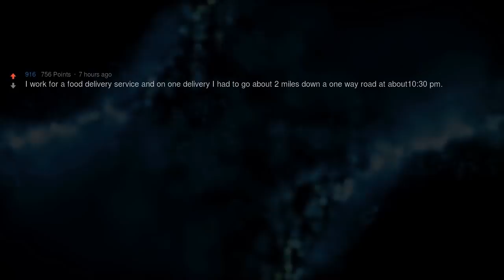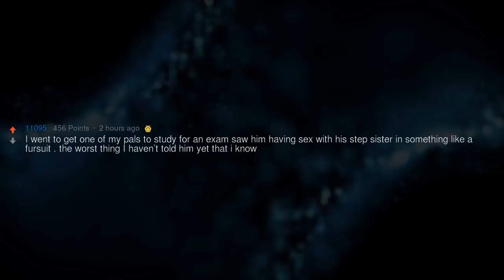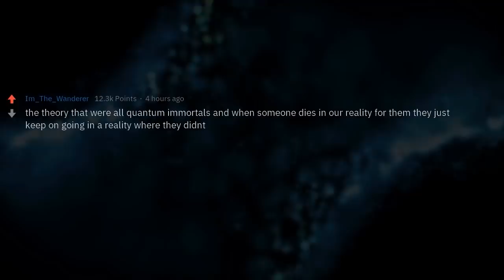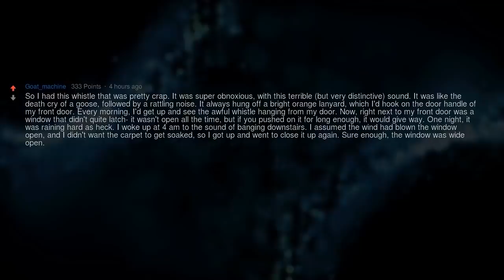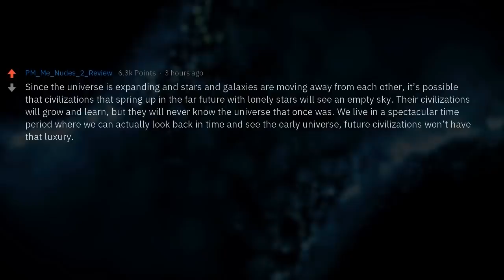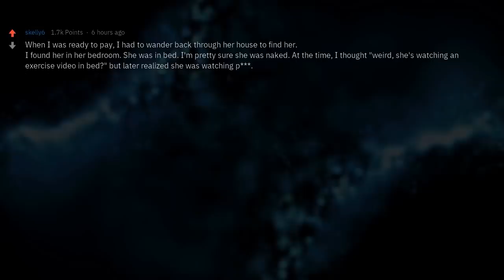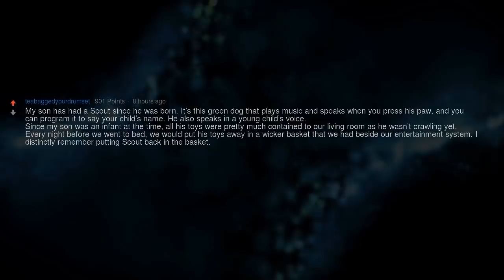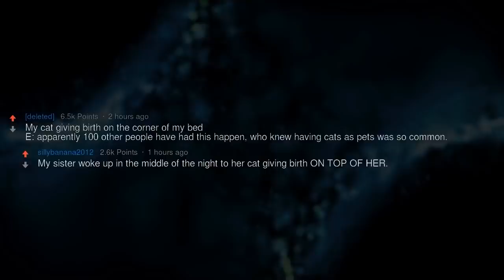Oh Hell NO (Scariest Reddit Stories) Compilation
▶ Fresh AskReddit Stories: Oh Hell NO (Scariest Reddit Stories) Compilation